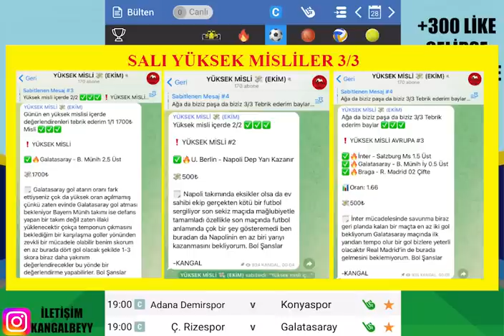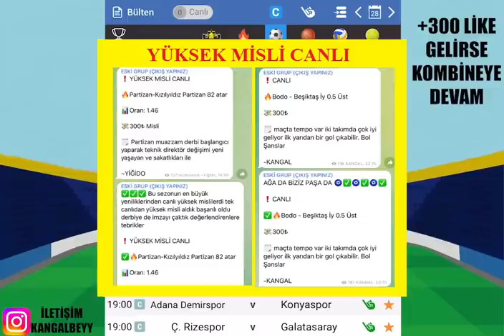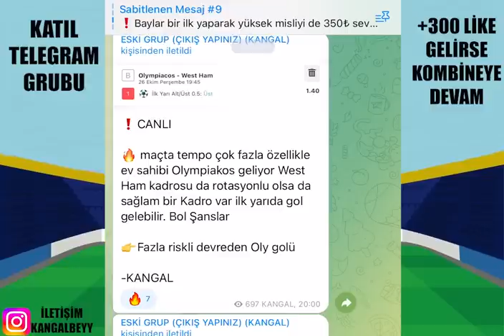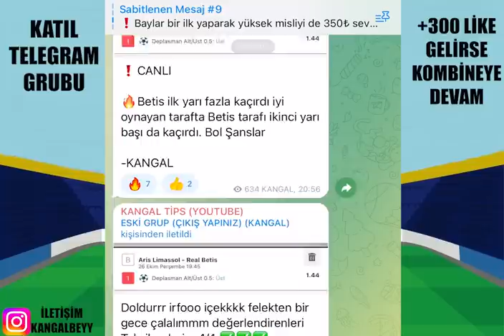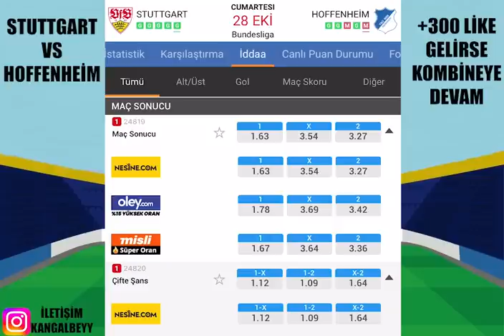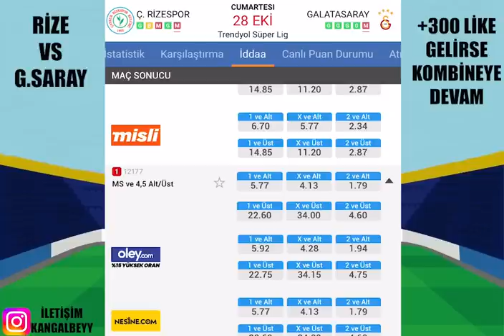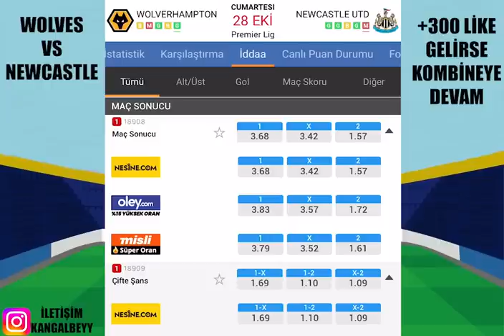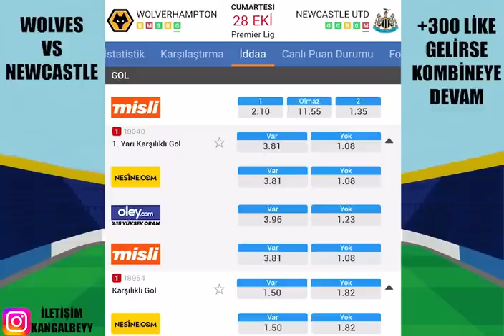KELİMELER KİFAYETSİZ ! TEBRİKLER... 28 EKİM 2023 İDDAA TAHMİNLERİ